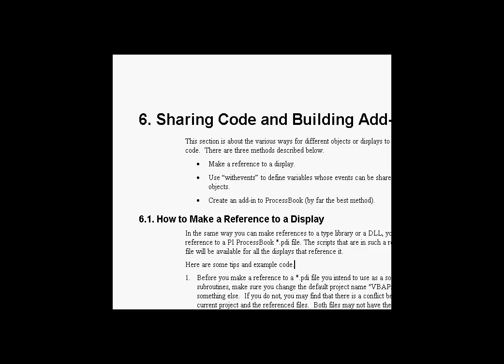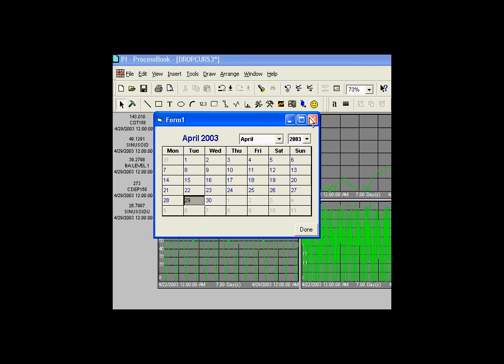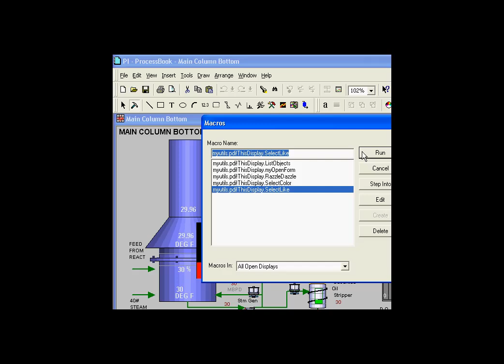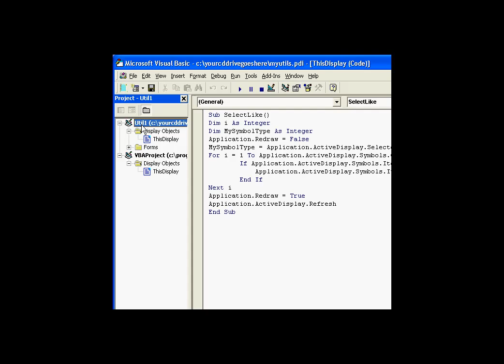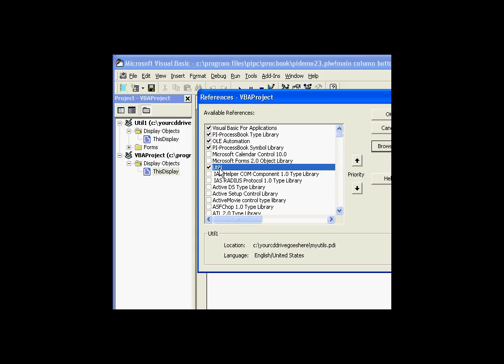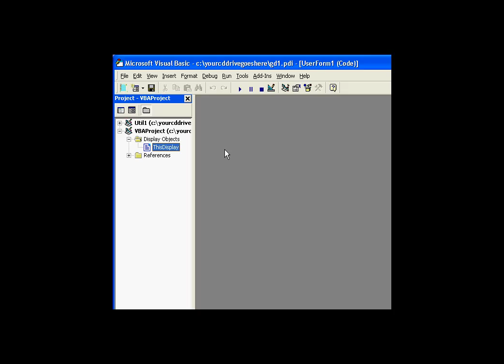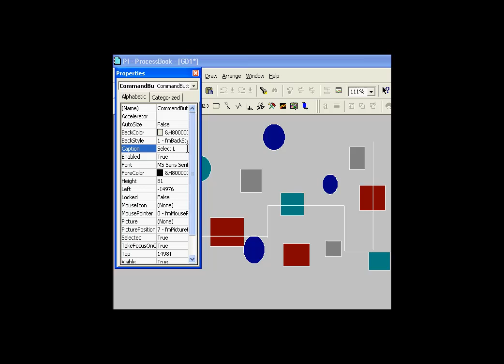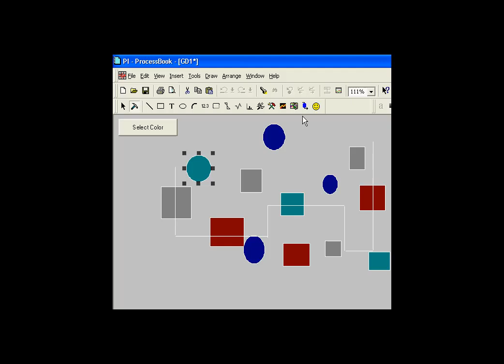OSIsoft: Sharing scripting code across multiple ProcessBook displays.. v1.3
How VBA scripts stored in a singled .pdi file can be executed from within other ProcessBook displays. How references to a common .pdi file can be configured in a ProcessBook display. How scripts can be added to the toolbar.

you can see where this video is in the sequence of videos on this topic.